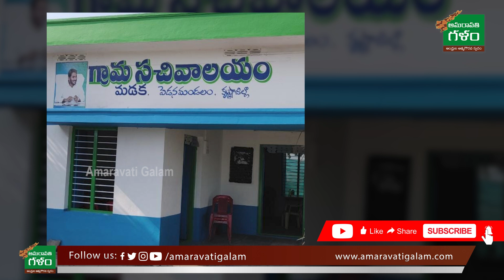Distribution of Pensions From July | ఈ బాధ్యత ఆ ఉద్యోగులదే..! | Amaravati Galam